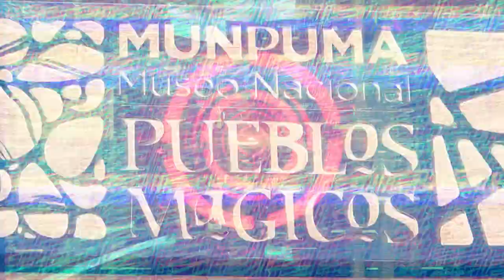Daniel Romo Urrutia desde CALVILLO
Una radiografía de Calvillo HOY con el Presidente Municipal - DENTRO del MUSEO DE PUEBLOS MÁGICOS en CALVILLO, AGUASCALIENTES con Daniel Romo Urrutia